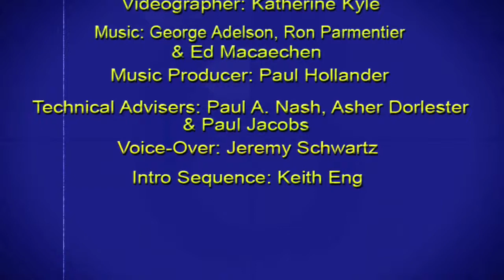THE NIGHT OF THE HUNTER: Cole Smithey's Classic Cinema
COLE SMITHEY'S VIDEO ESSAY OF: Charles Laughton's Gothic Classic "The Night of the Hunter"